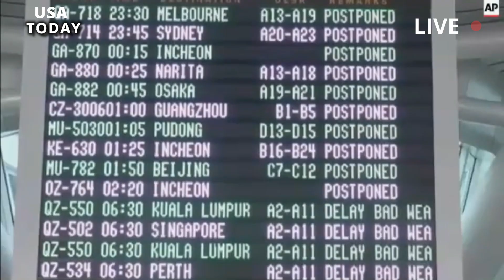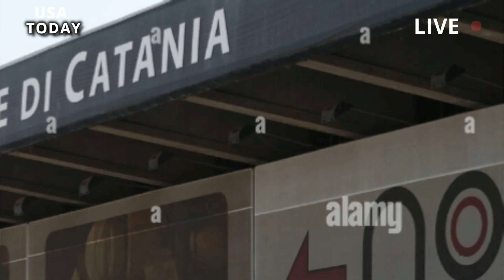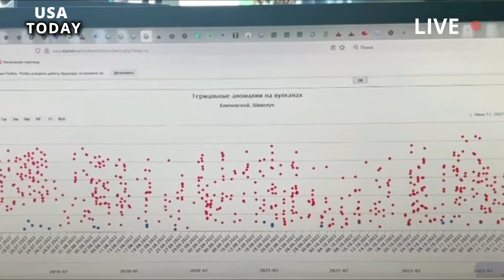Horrible Today: Live Footage of Etna volcano' latest eruption, Ash covers Catania, Flights cancelled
The eruption of Mount Etna forced the closure of Catania airport as dozens of flights were cancelled.Ahead of Italy's biggest bank holiday, clouds of ash from the eruption have caused flight cancellations, delays and diversions. Travel to and from Sicily was severely disrupted after Mount Etna erupted on Sunday night. Most flights in and out of Catania airport were cancelled, with the airport saying will reopen at 8pm tonight.